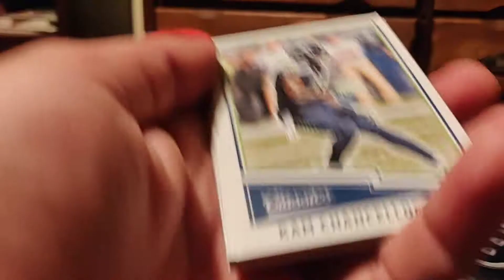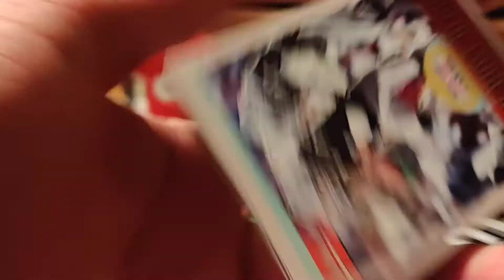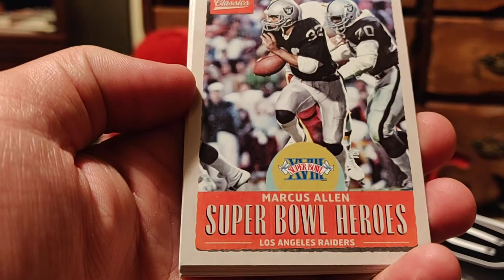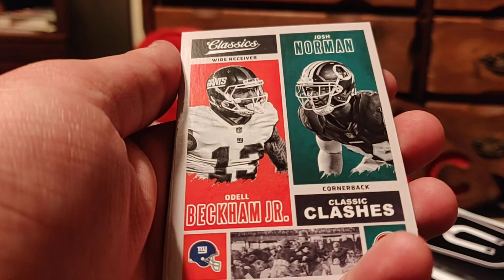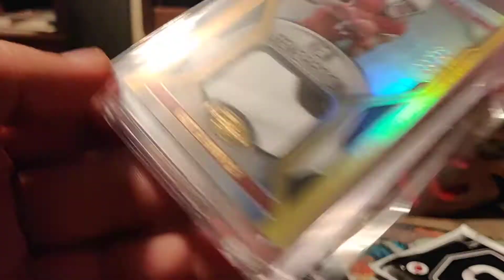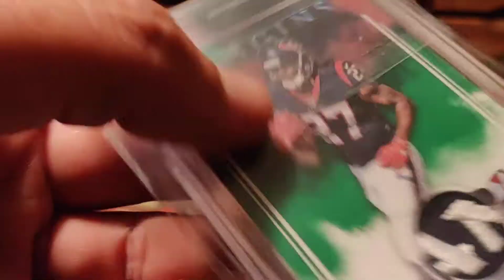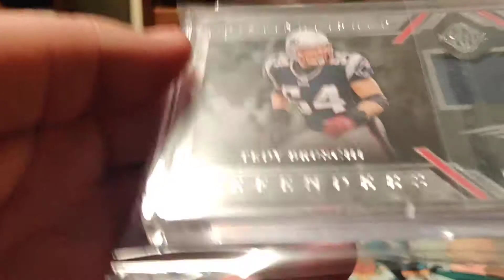Hotpacks.co Magneto x4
Hotpacks had their Magnetos for $10 a piece, so I figured I'd give it a shot. Make sure to check their site and take advantage of their sales and points system.